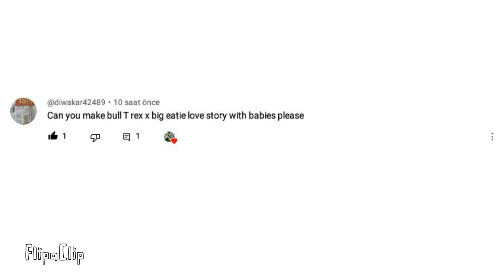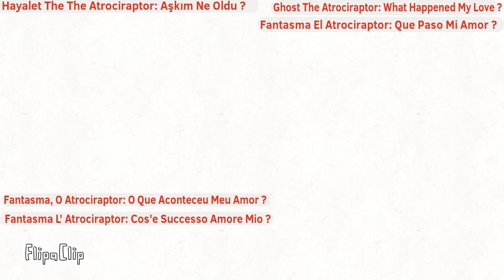Bull T Rex X Big Eatie ( Love Story And Animation Dinosaur )